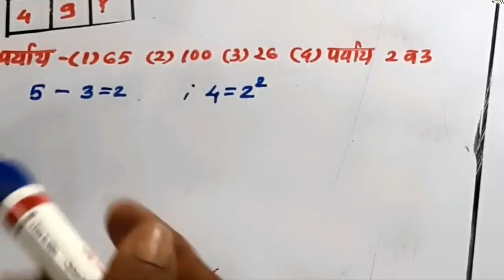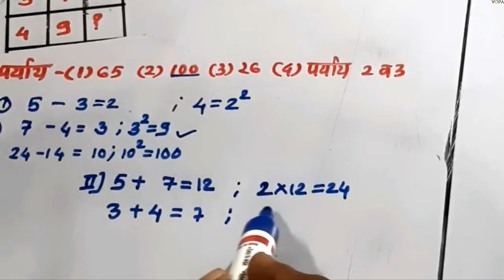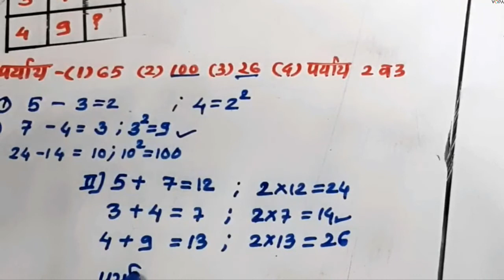८ वी | एन.एम.एम.एस. | बुद्धिमत्ता | चौरसातील संख्या नियम | V3 |V-School